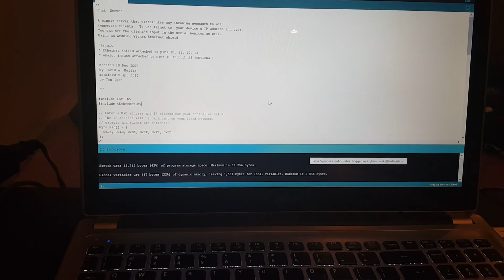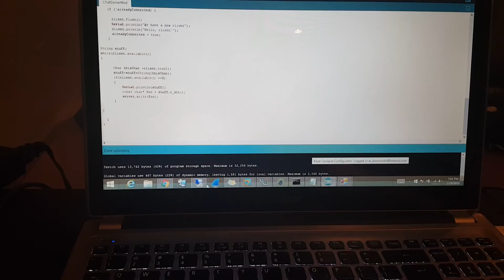Arduino chat server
this is a basic arduino chat server. I created a C# chat client that sends messages to the chat server. it sends back and forth xml. the chat client parses the xml to messages and user list. the arduino keeps track of clients that are currently connect.